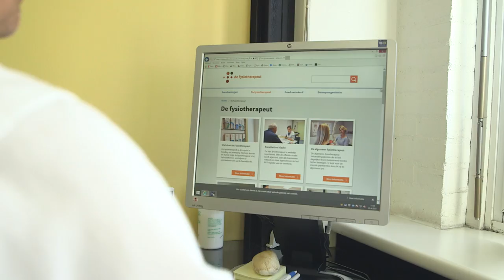Fysiotherapeut: wat is het en wat doe je dan? | Randstad - Dag 74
Lonneke loopt een dagje mee bij een fysiotherapeut. Ze mag hierbij een behandeling bekijken en helpen in de oefenzaal. Ben je benieuwd hoe ze dit er vanaf brengt? Check dan de video!

Ga snel naar:
0:00 - Wat is een fysiotherapeut?
0:38 - Wat doet een fysiotherapeut precies?
0:49 - Wat is de specialisatie van deze fysiotherapeut?
1:04 - Wat is manuele therapie?
1:33 - Een patiënt behandelen
2:12 - Helpen in de oefenzaal
3:49 - Wat zijn competenties voor een fysiotherapeut?